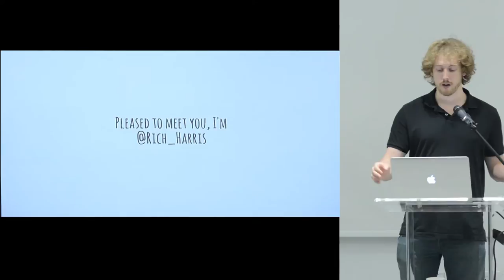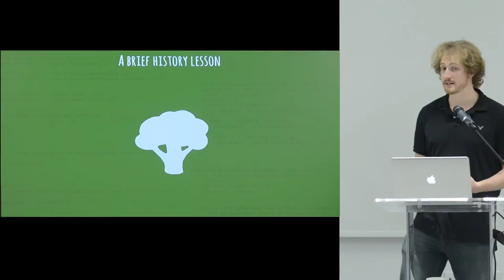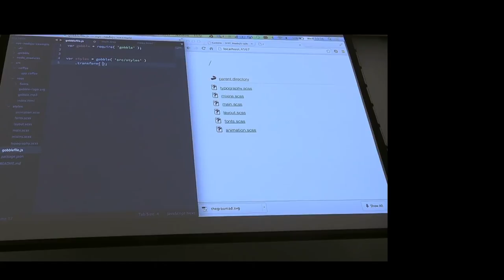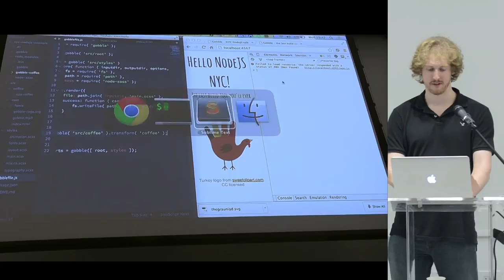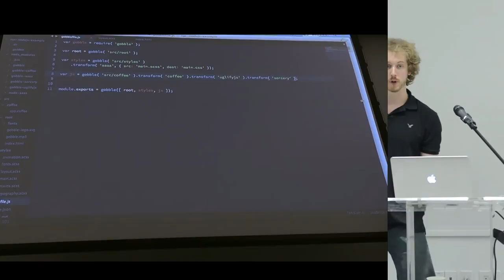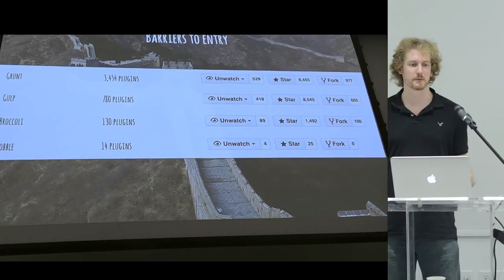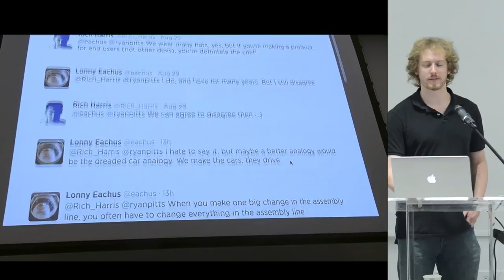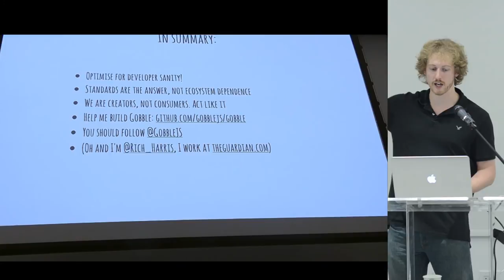Gobble: The Last Build Tool You'll Ever Need - Rich Harris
Rich Harris (front end developer at The Guardian and creator of RactiveJS) takes us on a journey of why and how he created the build tool Gobble, how to extend it, and how to use it in your projects.

Since Grunt.js lit the path to a smarter way of working, there's been an explosion of node.js-based build tools - Gulp, Plumber, Assetgraph and Broccoli, to name a few. Each brings something unique to the table. Given all these choices, why do we need yet another?

Gobble is optimised for developer sanity - it prioritises debuggability, ease of use, and a standards-based approach to creating plugins. This talk explores why these things are so important, and how Gobble works under the hood to deliver blazing fast builds.